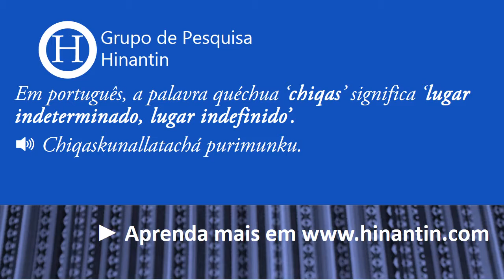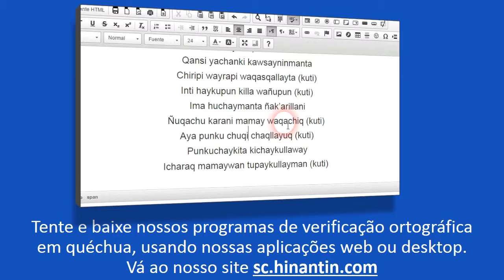Como se pronuncia chiqas ‘lugar indeterminado, lugar indefinido’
Social

Grupo de Pesquisa Hinantin: A entrada ‘chiqas‘ faz parte da base para o desenvolvimento de um dicionário falado disponível livremente para a linguagem quéchua.